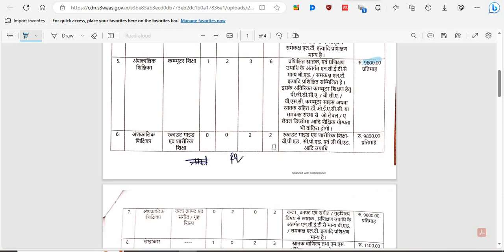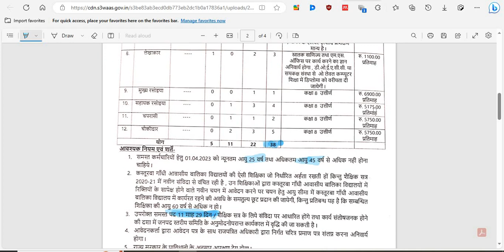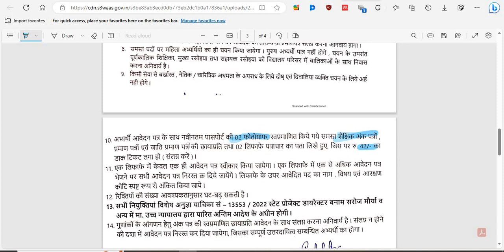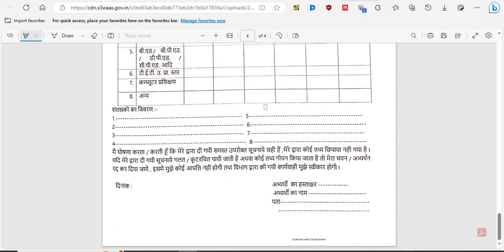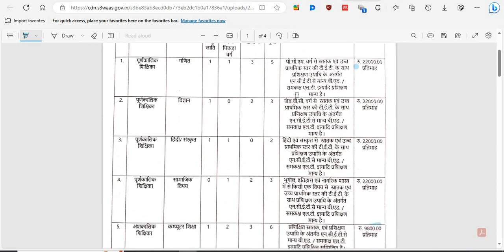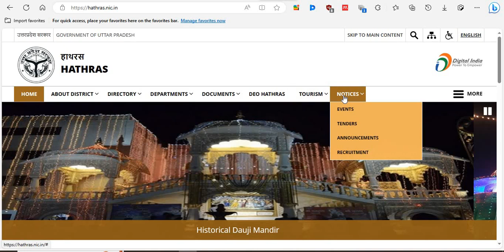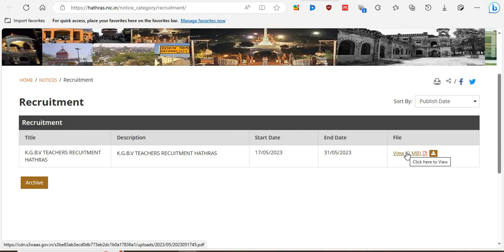KASTURBA GANDHI BALIKA VIDYALAYA VACANCY 2023 II शिक्षक भर्ती 2023 II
सरकारी नौकरी
सरकारी नौकरी

Stenographer Grade-II

latest sarkari naukri 2023, latest govt jobs 2023, sarkari naukri, latest job vacancy 2023,

railwayjob

10th pass Govt Jobs, 12th Pass Govt Jobs, Accountant Vacancy, Clerk Vacancy
10 Pass Jobs
12 Pass Jobs
Translator,